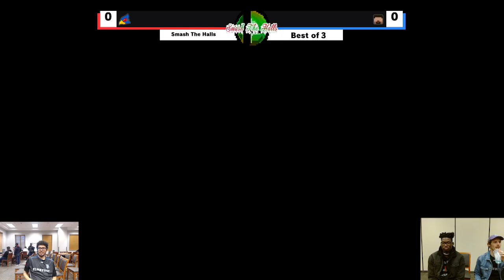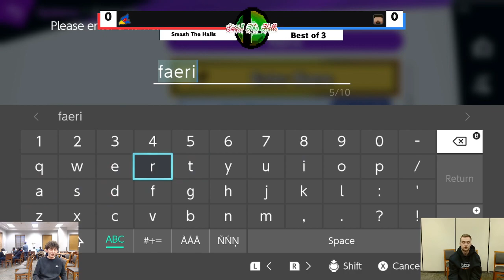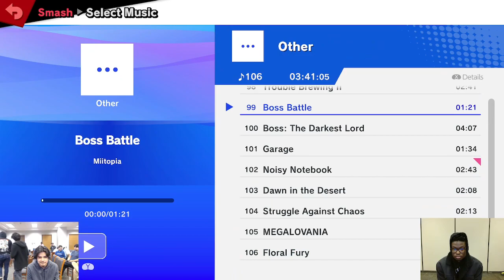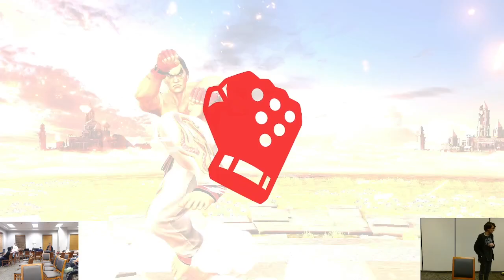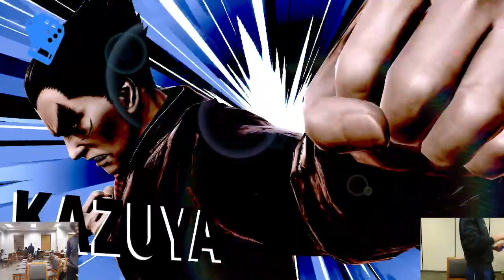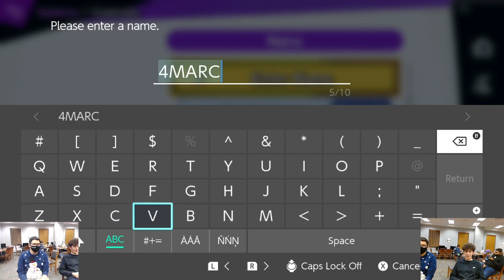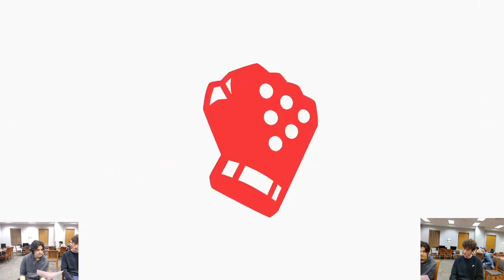Smash the Halls Full Stream | December 10th, 2022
Interested in Elmhurst Esports? DM DonCheadle#1133 on discord!